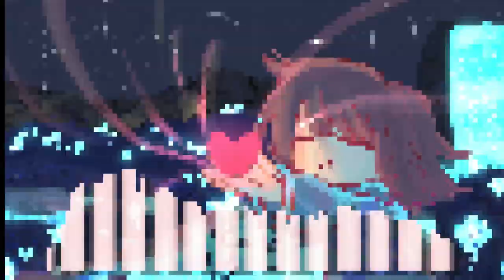Last Goodbye (2023 Remix) - Undertale | 8th Anniversary Gift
This is a remix I made in commemoration of Undertale / Deltarune Ch.2's Anniversary!! Nothing much else to say, I included a fair amount of subgenres in here, and hope you all enjoy it!!
Title: Last Goodbye (2023 Remix) - Undertale | 8th Anniversary Gift

✧ Follow my other socials! ✧